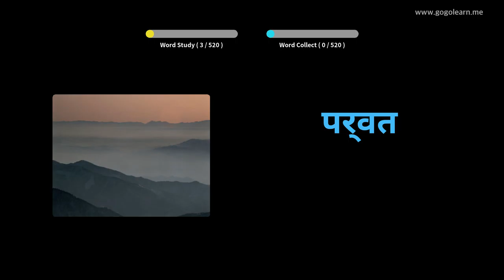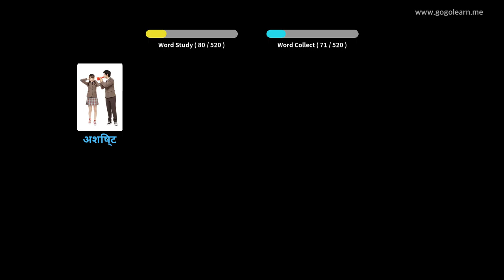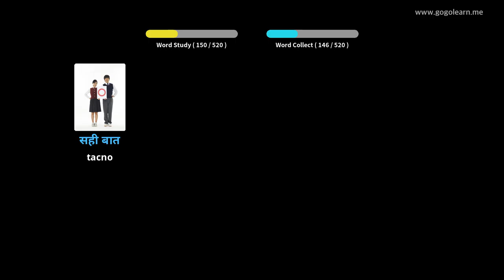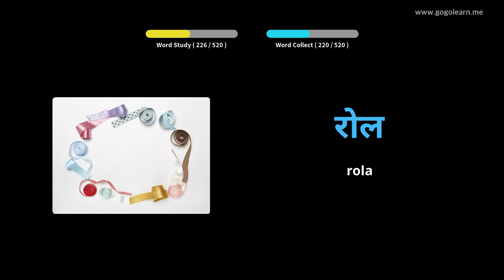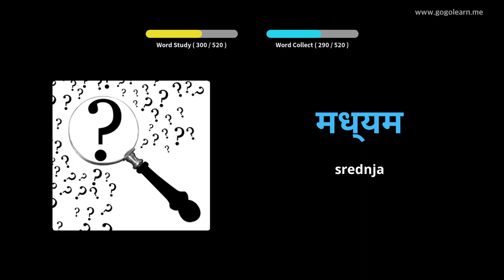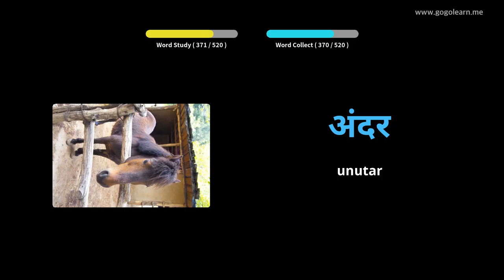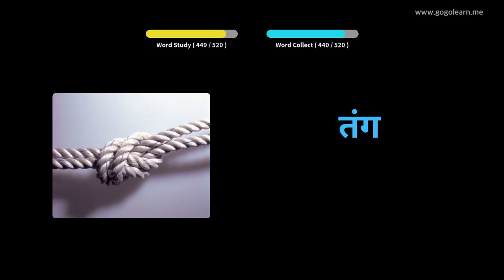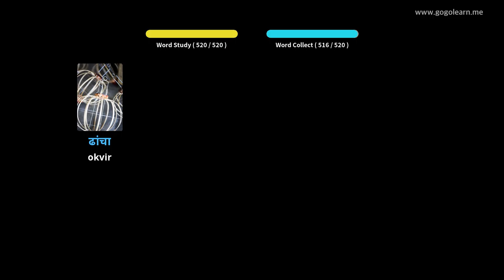Učite Uz Hindski Slike | Hindski Vokabular Osnovna srednja škola | Golearn